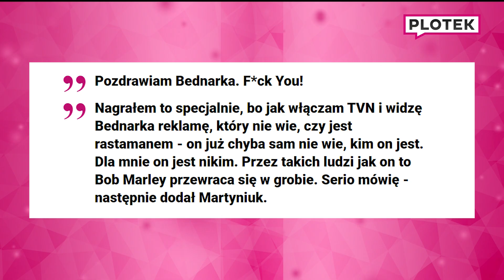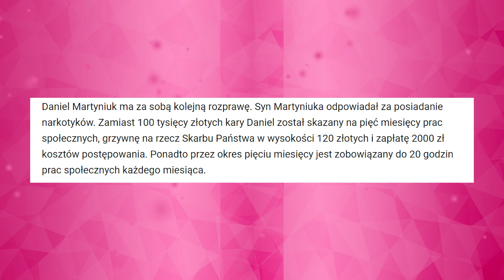Daniel Martyniuk obraża Kamila Bednarka!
Na instagramie syna Zenka Martyniuka pojawiło się szokujące nagranie.